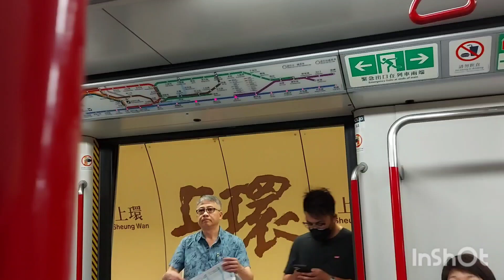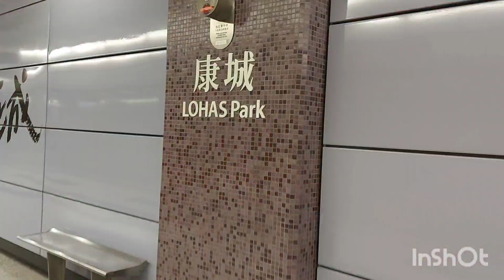on the way to garden hill shamshuipo